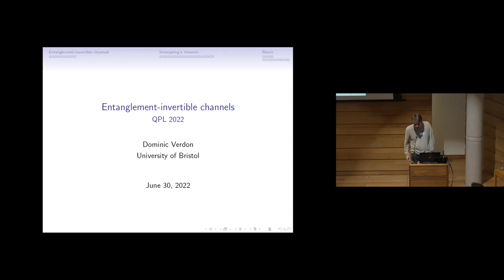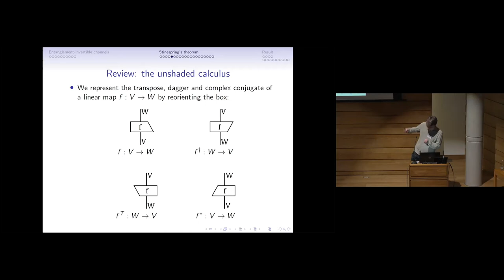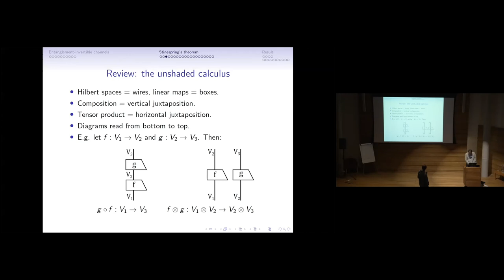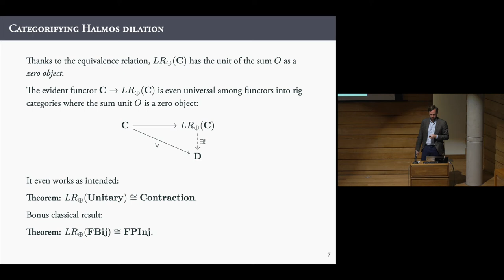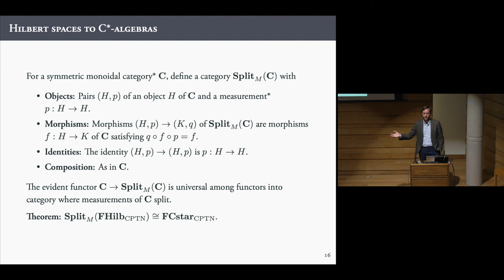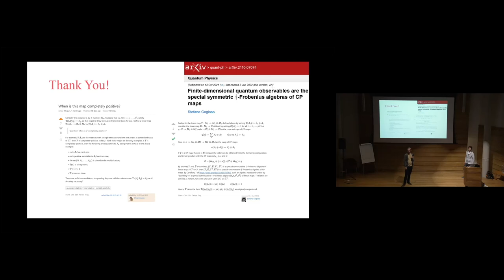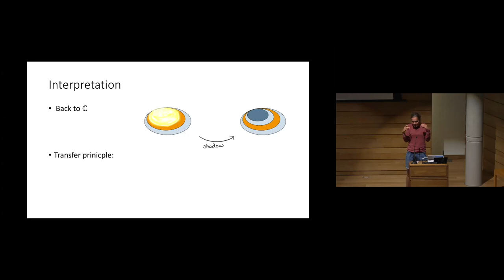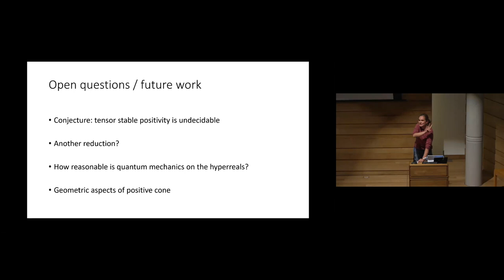Parallel Session 6 - Auditorium - Algebras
Author: Dominic Verdon (presenting)
Title: Entanglement-invertible channels

Authors: Pablo Andrés-Martínez, Chris Heunen and Robin Kaarsgaard (presenting)
Title: Universal Properties of Partial Quantum Maps

Author: Stefano Gogioso (presenting)
Title: Finite-dimensional quantum observables are the special symmetric dagger-Frobenius algebras of CP maps

Authors: Mirte van der Eyden (presenting), Gemma De Las Cuevas and Tim Netzer
Title: Halos and undecidability of tensor stable positive maps